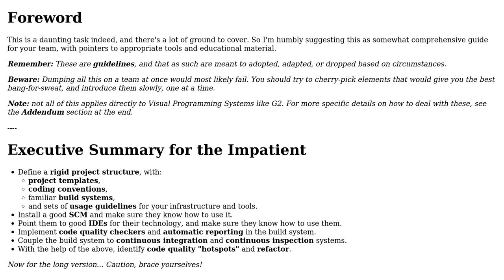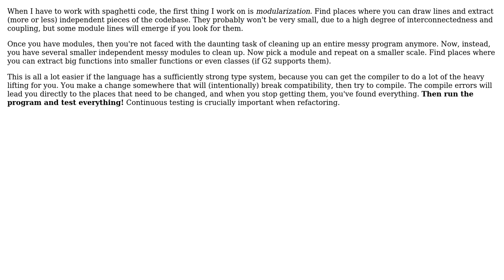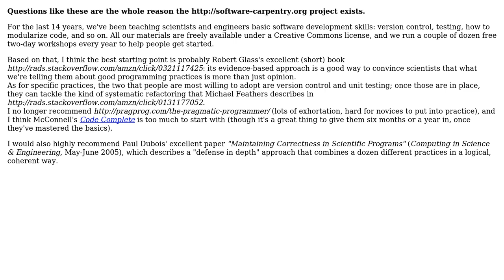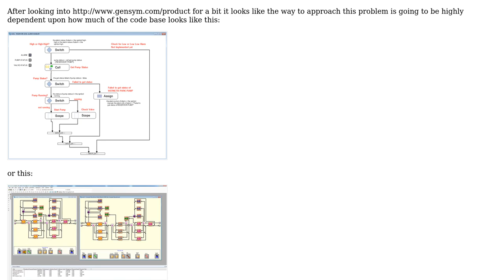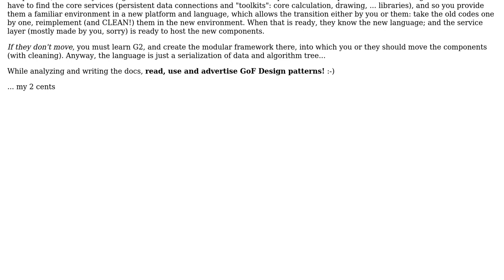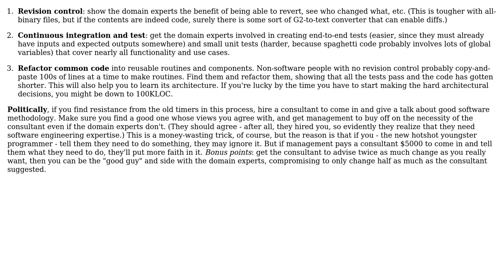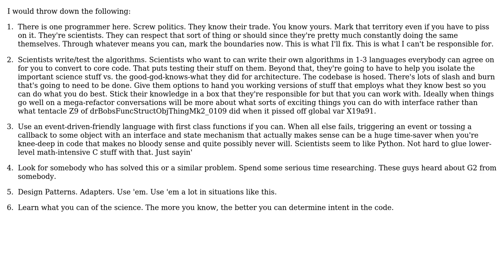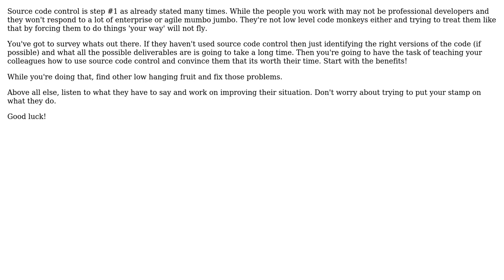I've inherited 200K lines of spaghetti code -- what now? (19 Solutions!!)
I've inherited 200K lines of spaghetti code -- what now?

With thanks & praise to God, and with thanks to the many people who have made this project possible! | Content (except music & images) licensed under CC BY-SA | Music | Images & others | With thanks to user Yusubov user Warren P user StriplingWarrior user rjzii user Michal Kulinski user Mason Wheeler user M Afifi user Luke Usherwood user Lorand Kedves user kmote user Kazark user haylem user Greg Wilson user Gilney user Erik Reppen user dietbuddha user Conrad Poelman user Chui Tey user Caleb user Bill user Bill user Andreas Johansson and the Stack Exchange Network Trademarks are property of their respective owners. You are responsible for your own actions.